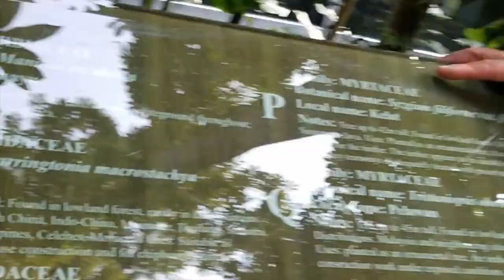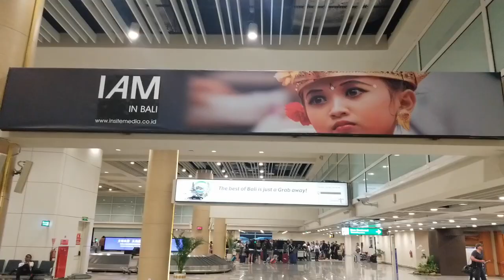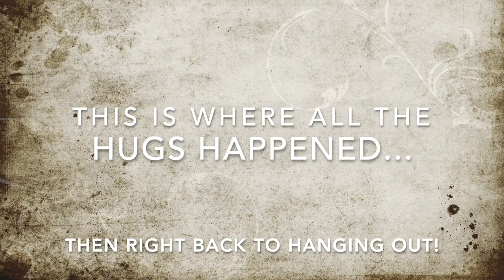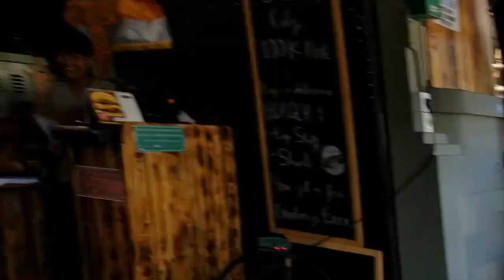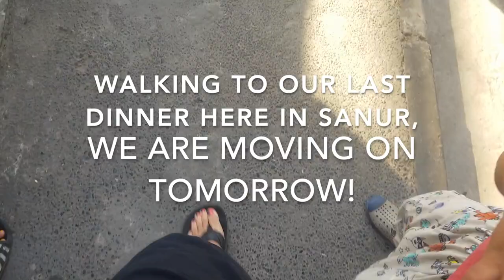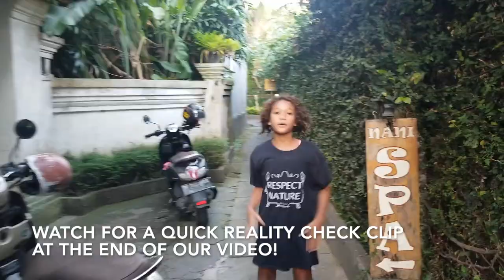Travel Day Kuala Lumpur Airport to Bali with KIDS 2019 Sanur to Ubud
Hey! This is our travel day from Penang Malaysia to Bali. So excited to meet up with some friends and to start exploring this beautiful island. We explored the Kuala Lumpur Airport a bit on our 10 hour layover and then were on our way to start our adventure in Sanur where we meet up with Raising Nomadz and then we move on to Ubud. We had a choice at the airport on arrival to enter for 30 days or to pay for a 60 day visa on arrival. Spoiler...we regret not paying for the 60 days, we loved Bali!

We booked a hotel, 2 rooms, in Sanur for a few nights just to see our friends and get settled. The hotels were often like little boutique homestay/hotels. The rooms were reasonable, but not SUPER budget. We know how relative that is though, for most people they were likely pretty inexpensive. We were really enjoying the area and extended a few nights. We had to hire 2 taxis to get us from Sanur up to Ubud where we only had a few vague ideas on where to stay. We really hoped we could find one of those cheap villas with a private pool we are always seeing online. We didn't, lol. I think if we maybe had more time and the energy to head out of town a tiny bit and walk around and find something in person, but we were exhausted. You'll see where we ended up as we get our videos up.

Is Bali on your wish list or have you been? Did you love it too?

________BUSINESS INQUIRIES/COLABS_______

______________ABOUT US______________